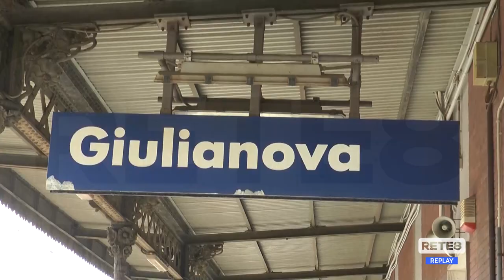Giulianova - Il progetto di bypass ferroviario non piace